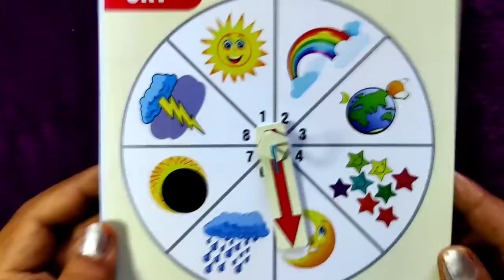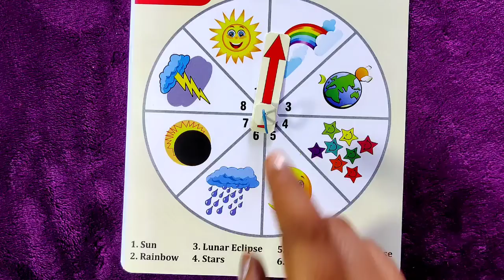MATH-TLM-Observing the sky